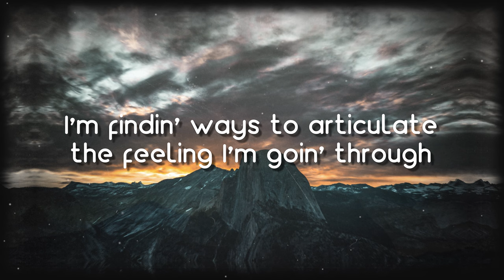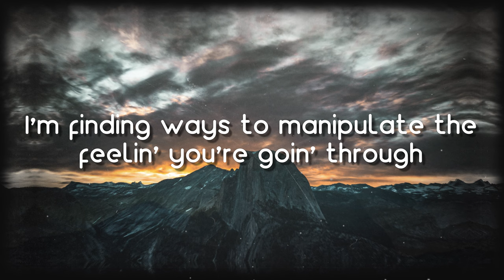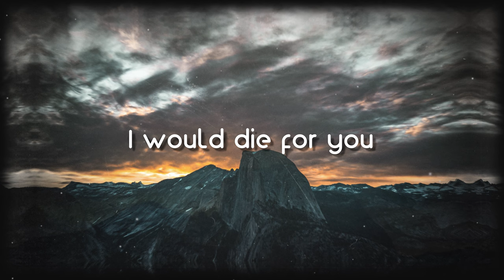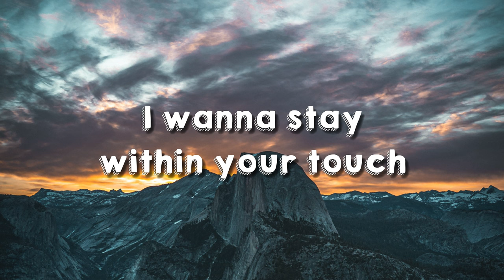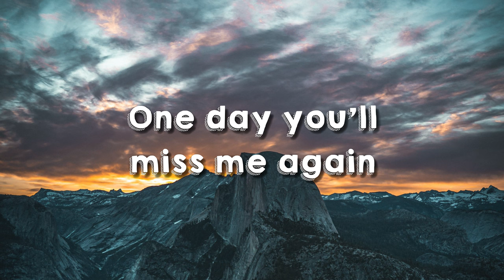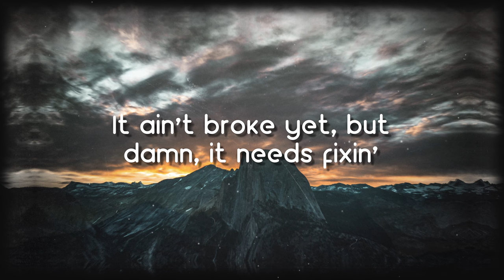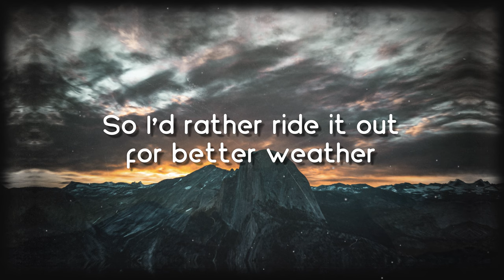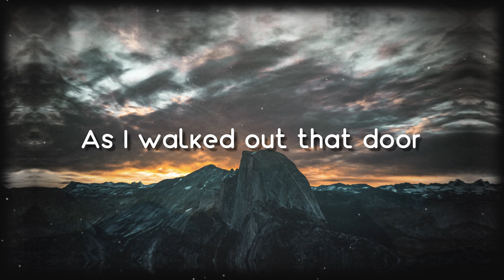Die For You - The Weeknd 🪕